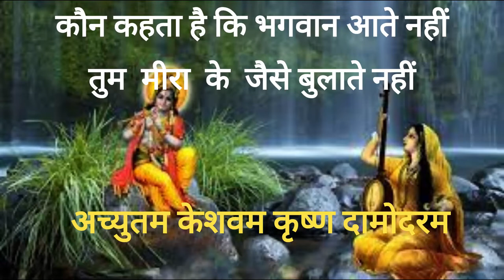अच्युतम केशवं |कृष्ण भजन | Achyutam Keshavam| Krishna Bhajan| Best Relaxing Music| Stress Relief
Achyutam keshavam is one of the most melodious song sung in praise of Lord Krishna Radhaji Lord Ram and Sitaji..It gives immediate relief and relaxation from all stress tension and anxiety.
।mmensely listenable.सुंदर गीत भगवान कृष्ण। अच्युतम केशवं कृष्ण दामोदरम - कृष्ण भजन
Bhajan: Achyutam Keshavam Krishna Damodaram: Hindi Lyrics
अच्चुतम केशवं कृष्ण दामोदरं,
राम नारायणं जानकी बल्लभम।
कौन कहता हे भगवान आते नहीं,
तुम मीरा के जैसे बुलाते नहीं।
कौन कहता है भगवान खाते नहीं,
बेर शबरी के जैसे खिलाते नहीं।
कौन कहता है भगवान सोते नहीं,
माँ यशोदा के जैसे सुलाते नहीं।
कौन कहता है भगवान नाचते नहीं,
गोपियों की तरह तुम नचाते नहीं,

Bhajan: Achyutam Keshavam Krishna Damodaram: English Lyrics
Achyutam Keshavam Krishna Damodaram,
Ram Narayanam Janki Vallabham।
Kaun Kehte Hai Bhagwan Aate Nahi,
Tum Meera Ke Jaise Bulate Nahi।
Kaun Kehte Hai Bhawan Khate Nahi,
Ber Shabri Ke Jaise Khilate Nahi।
Kaun Kehte Hai Bhagwan Sote Nahi,
Maa Yashoda Ke Jaise Sulate Nahi।
Kaun Kehte Hai Bhagwan Nachte Nahi,
Gopiyo Ke Jaise Tum Nachate Nahi।